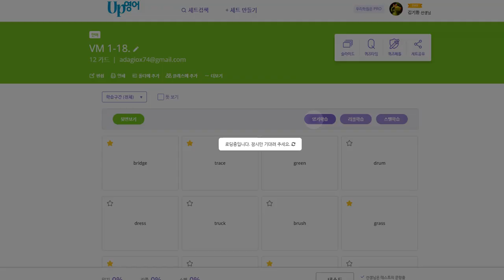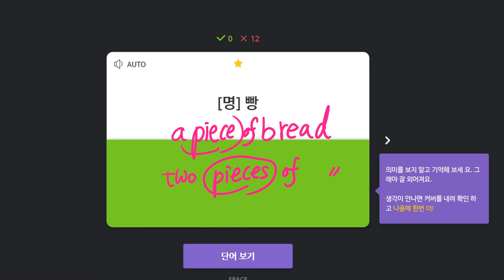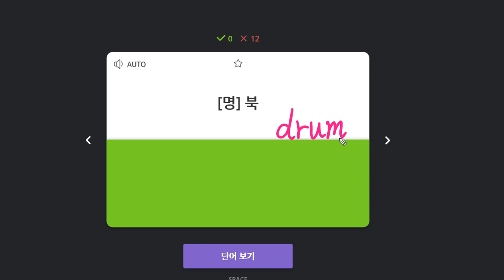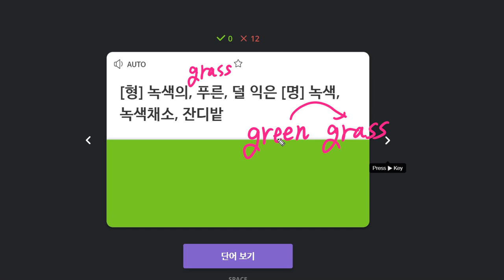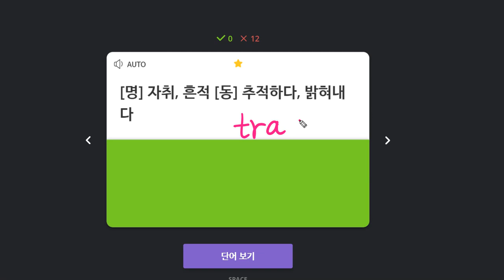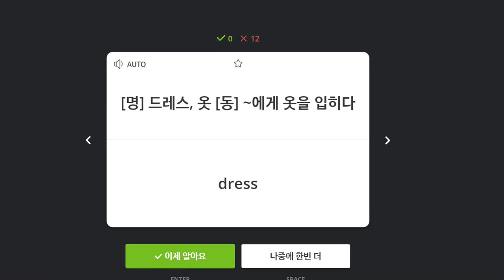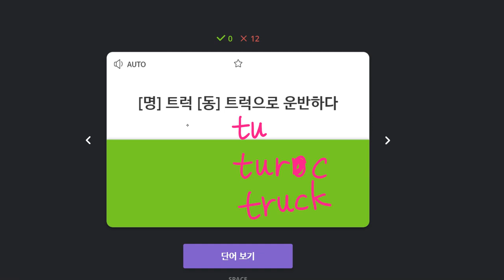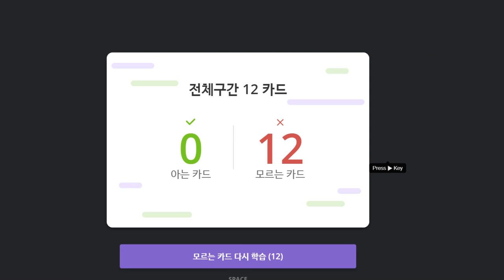김지우 2020 01 14